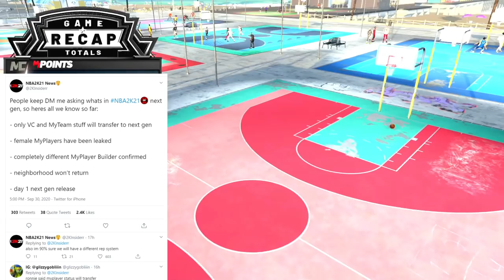SWANTE TALKS ABOUT SECRET SHOOTING NERF - NBA 2K21 NEXT GEN INFORMATION - CORNER SPECIALIST TRASH?